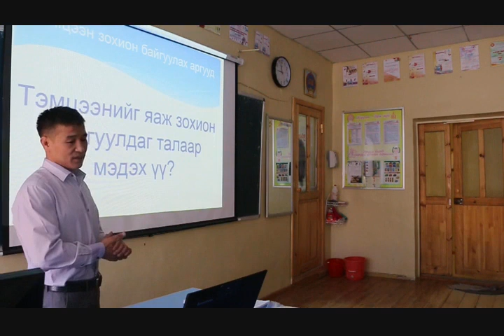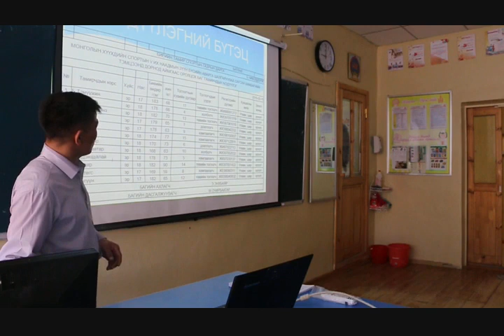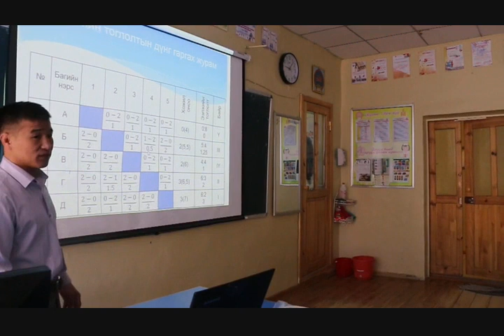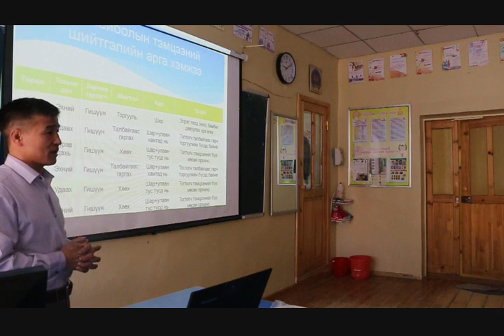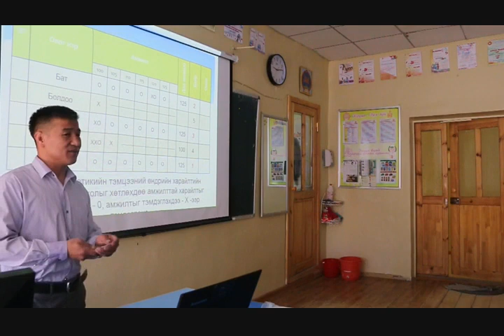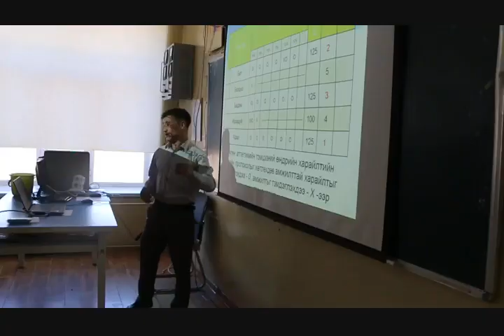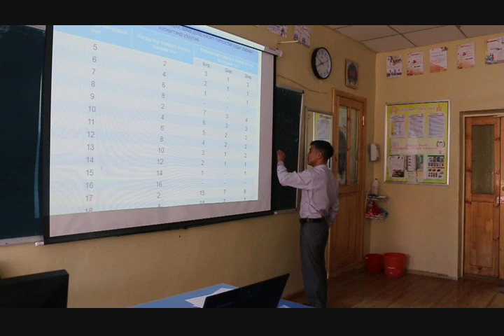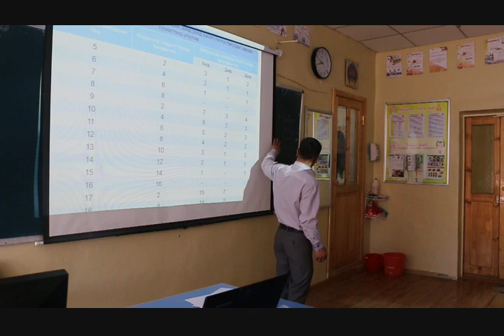Дорнод 1-р сургууль М.Очирбаатар Биеийн тамир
Ур чадвар-2016 уралдаанд оролцогч